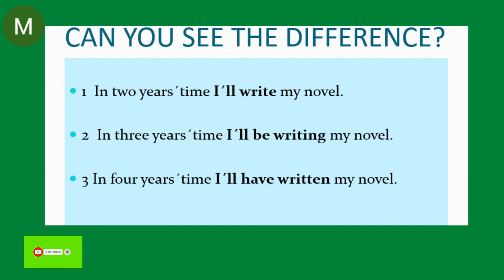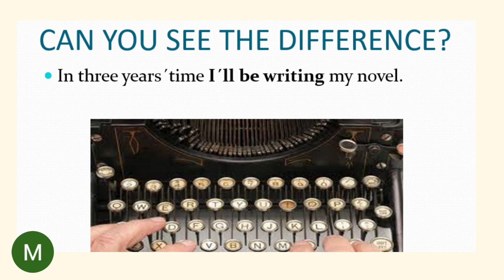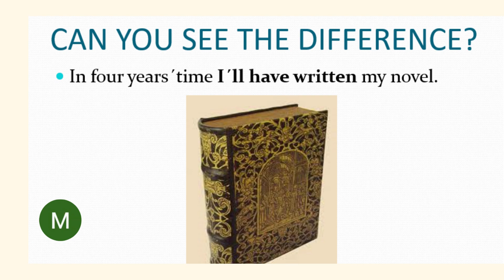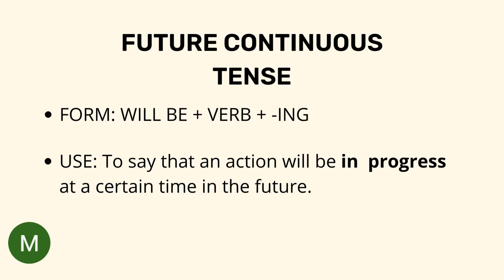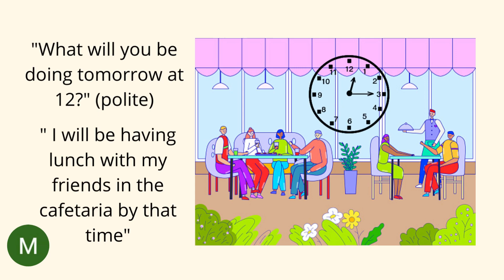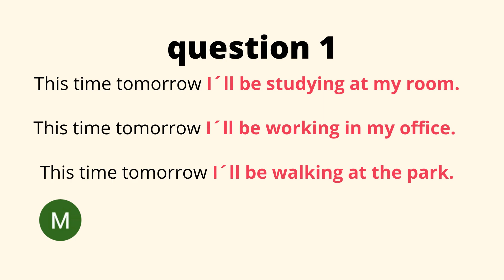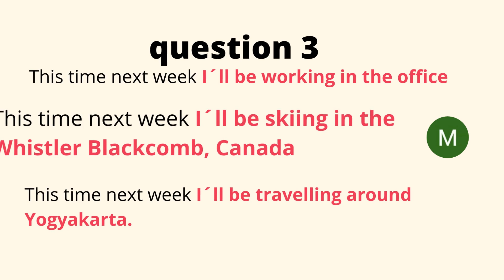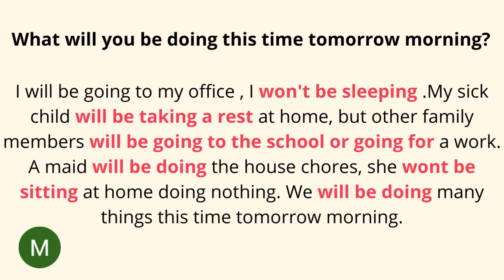video ini tentang pembelajaran bahasa inggris yang mudah, sederhana dan menarik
Halo viewers!